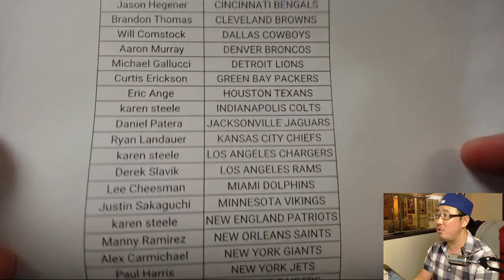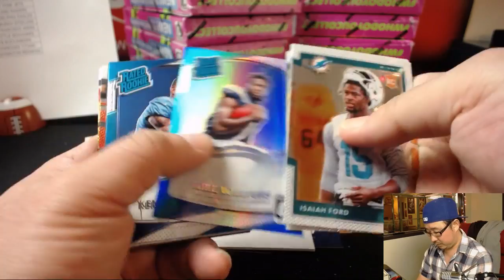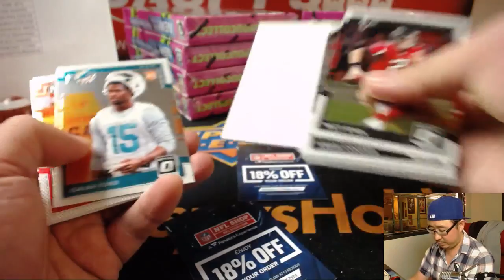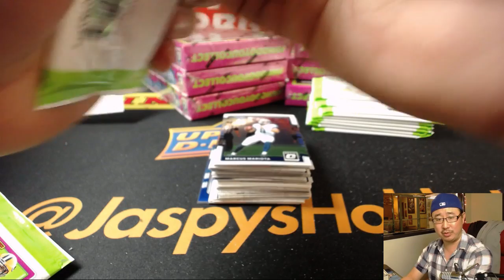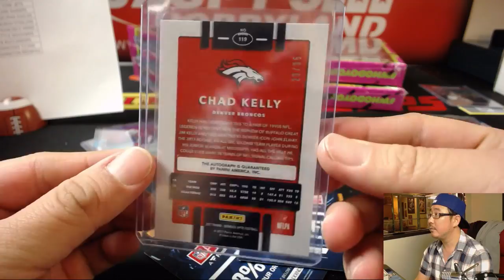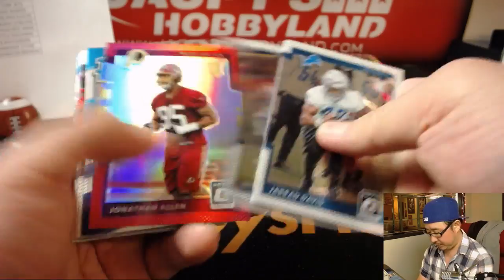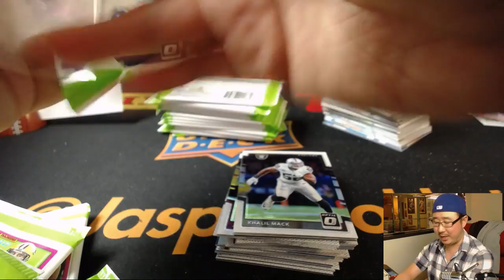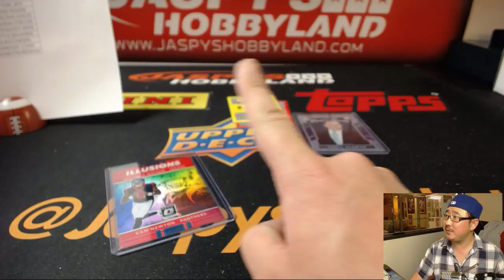Tu, 01/23/18 [12Box PYT] #16 - 2017 Panini DONRUSS OPTIC Football (NFL)